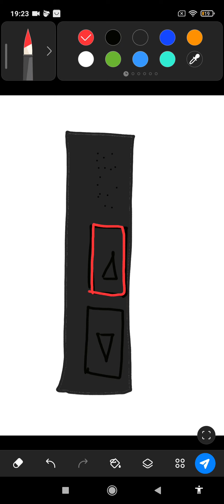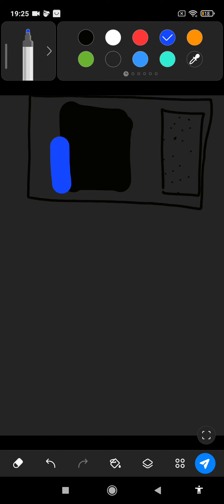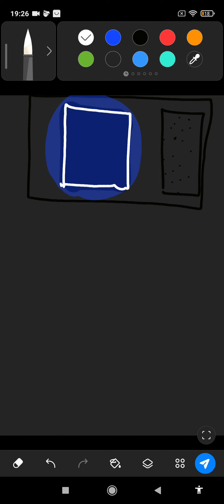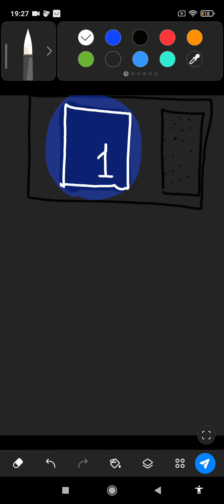Hissgrupen elevator at hotel craft in sweden